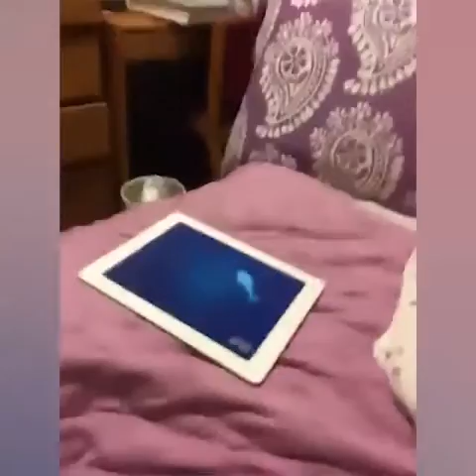Terrific Tabby Cats